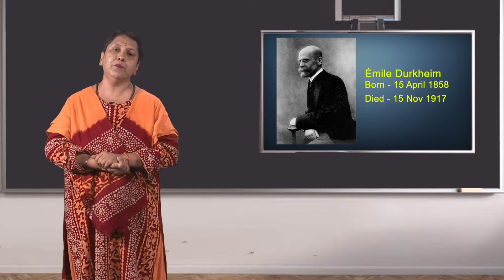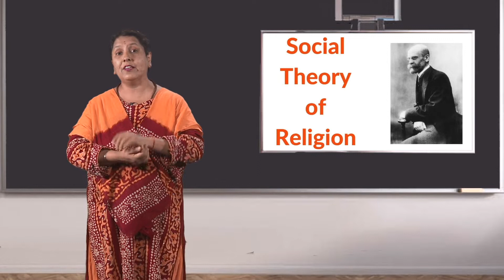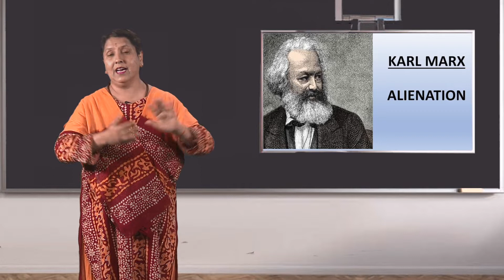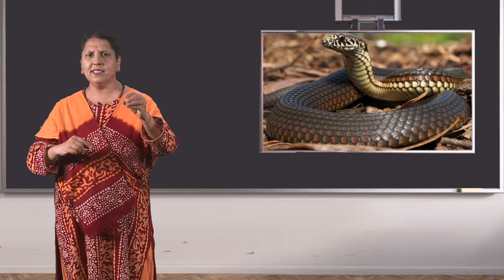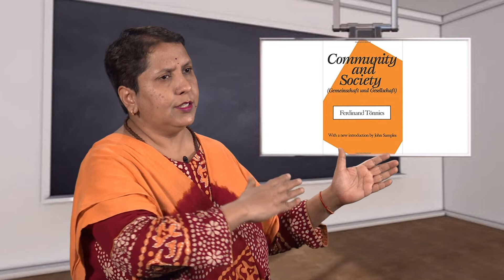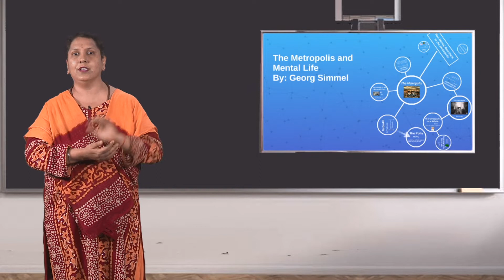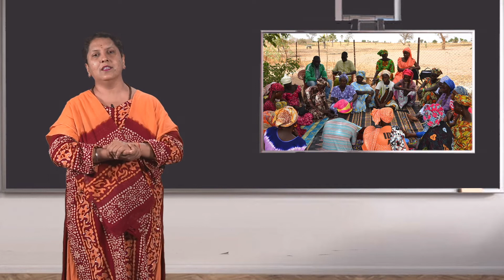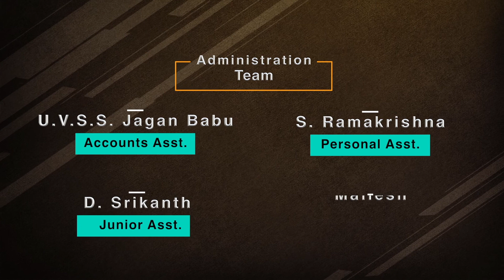14 Contributions of Emile Durkheim, Ferdinand Tonnies and George Simmel